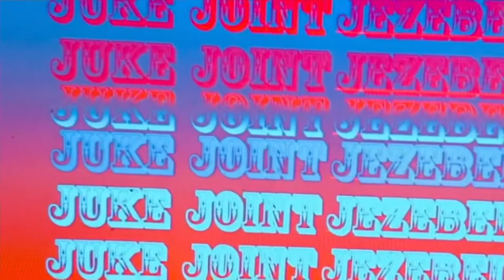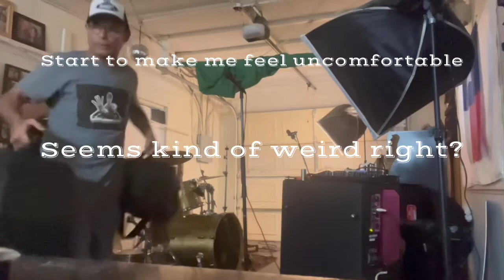Going into the studio